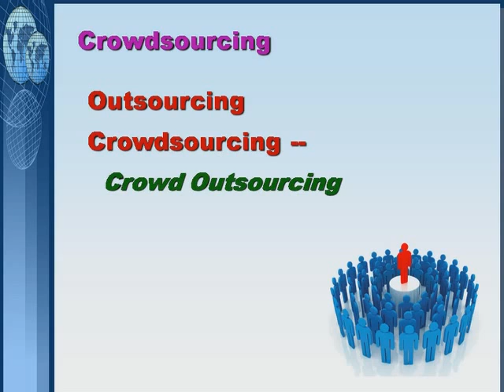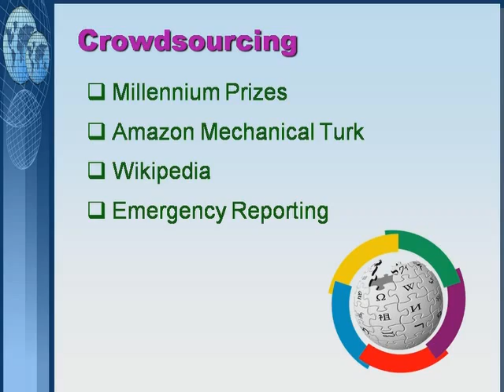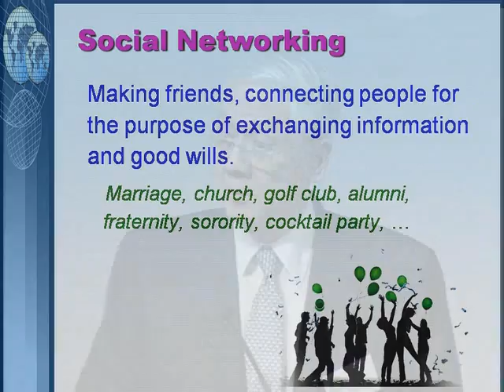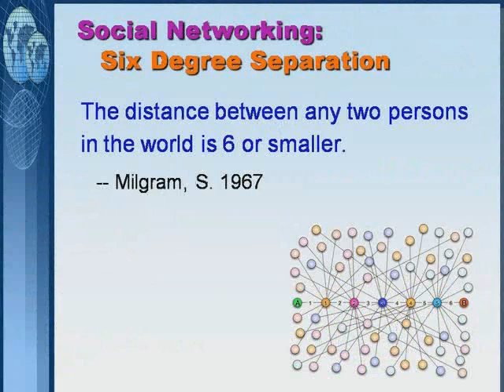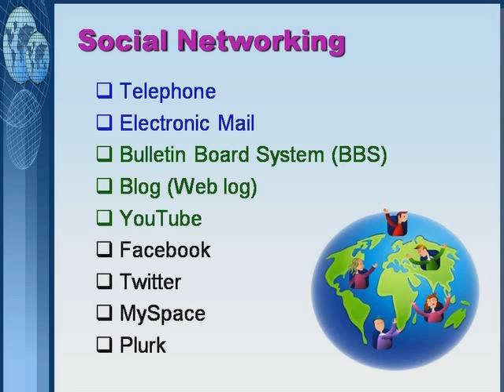Economical and Social Impact of Computer and Communication Technologies -1/2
【Epoch Foundation 20th Anniversary】
Vision 2020 Conference:Visionary Ideas for the Next Decade

Session 4:The Evolution of Social Culture 社會與人文環境變遷
Topic:Economical and Social Impact of Computer and Communication Technologies
Speaker:Chung Laung Liu (劉炯朗), Academician, Academia Sinica (中央研究院)